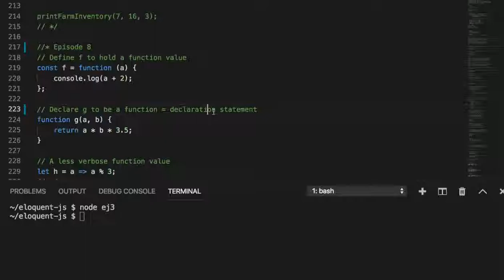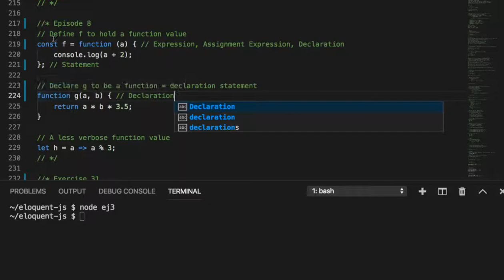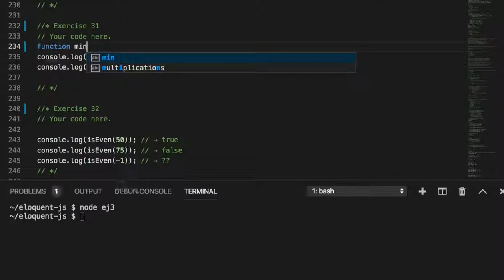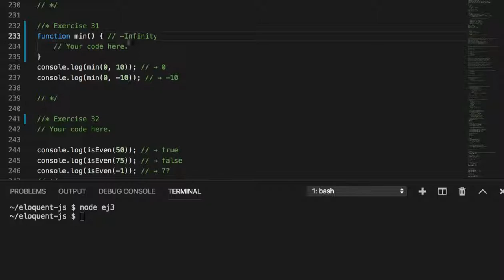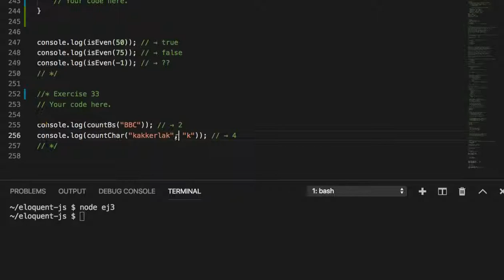008 - Chapter 3 Exercise